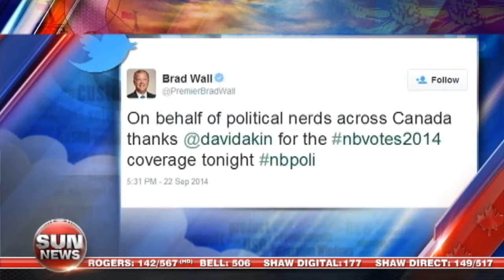Brad Wall watches Sun News Network